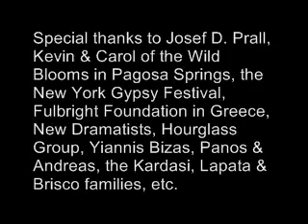Cafe Antarsia at the Hotel Uyan cafe (Istanbul)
"Kill Me Standing" is a song from our new album, influenced by our travels in Greece and Turkey last year especially by vintage Greek rebetiko and café aman style performance, done of course with our own rebel passions, which tend to brim and overflow the reality-programmed times we live in back in America.